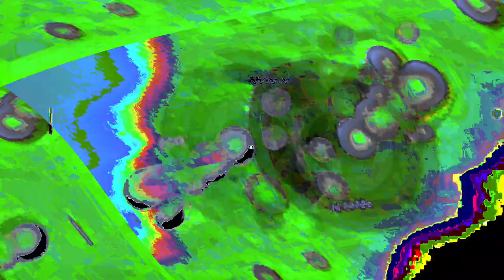Movie 24 07 26 09h10m50s Put a light 🕯️ into a 🕳️ blackhole 70 videos